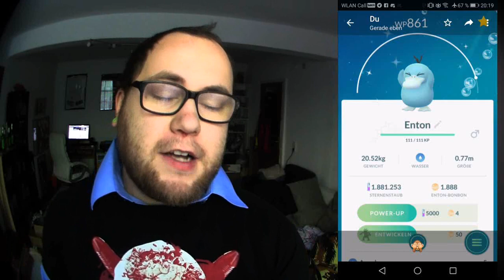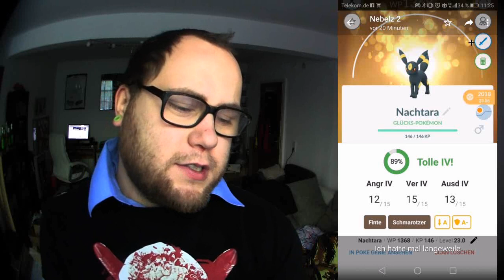RAID am MITTWOCH Vol. 014 | Pokémon GO Deutsch # 195